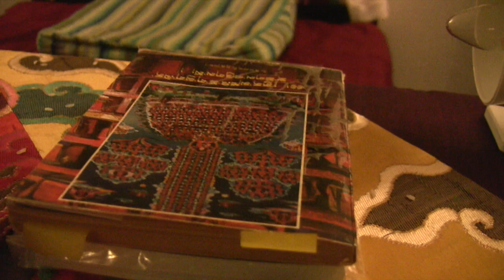Buddhism in Croatia October 2013 (Padmasana Society)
Lama Alak Tsawa Rinpoche visits Zagreb Buddhist Center Padmasana in October 2013.

Rinpoche's visit is a part of the Croatian Buddhist Society Padmasana's annual program which includes seminars and initiations given by authentic Buddhist masters, internal study and meditation sessions, and retreats.